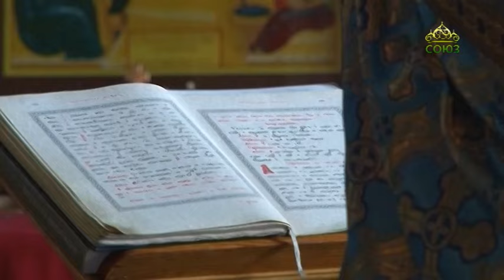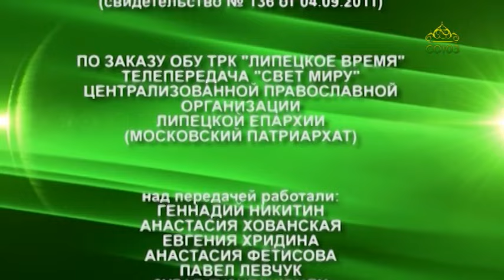«Свет миру» (Липецк). 28 июля